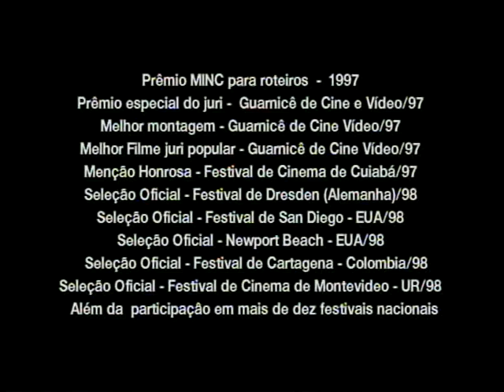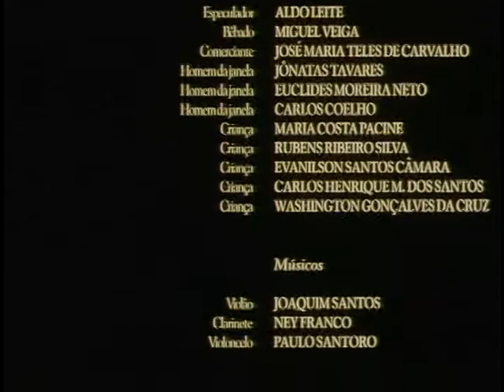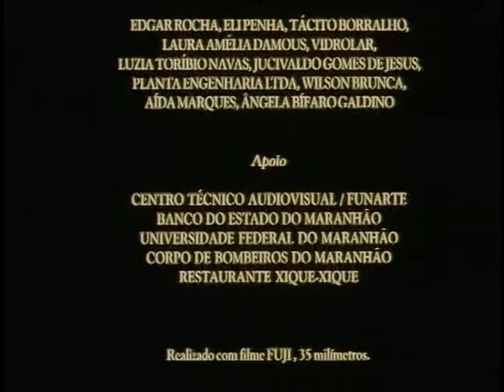LITANIA DA VELHA, um filme de Frederico Machado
Último passeio de velha mendiga pela antiga São Luiz revelando o desamparo de ambas sob o signo de um tempo injusto. Primeiro curta-metragem de Frederico Machado. É um dos poucos filmes realizados em 35mm em São Luís, MA. Premiado em diversos festivais nacionais e internacionais. Baseado numa poesia de Arlete Nogueira da Cruz e com narração do ator Othon Bastos (Deus e o Diabo na Terra do Sol e O Dragão da Maldade, ambos de Gláuber Rocha).